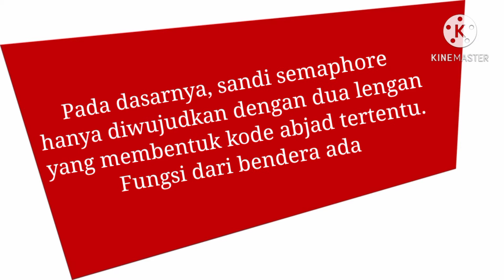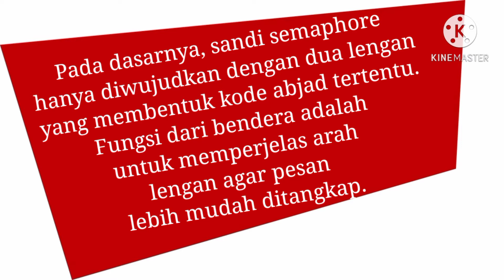Semaphore-Pramuka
Walaupun proses pembelajaran secara daring, tetaplah berusahalah untuk selalu mengikuti pembelajaran dengan baik, menyelesaikan tugas merupakan bentuk usaha dan kerja keras yang dapat mendukung keberlangsungan proses pembelajaran.
Tetap semangat